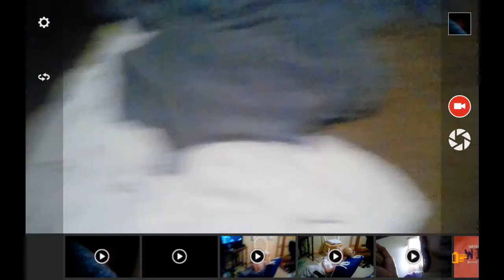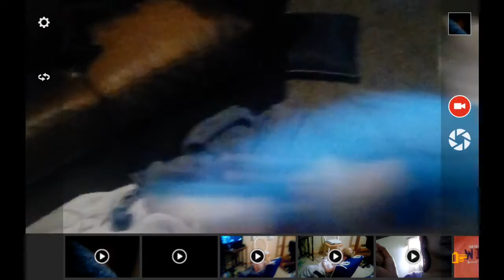Dogs are funny😛